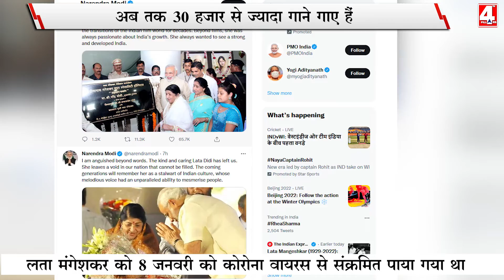भारत की नाइटिंगेल' के नाम से दुनियाभर में मशहूर लता मंगेशकर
'भारत रत्‍न' से सम्‍मानित गायिका लता मंगेशकर का निधन
मुंबई के एक अस्‍पताल में 92 साल की उम्र में अंतिम सांस
करीब पांच दशक तक हिंदी सिनेमा में रहा एकछत्र राज
जनवरी में कोरोना के बाद से ही आईसीयू में भर्ती थीं लता